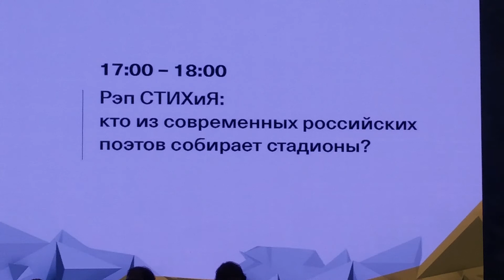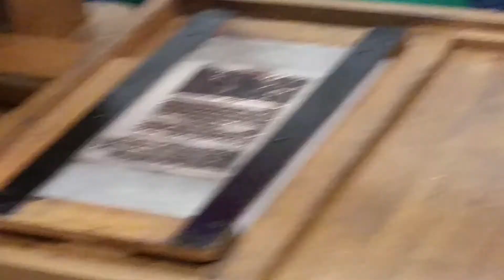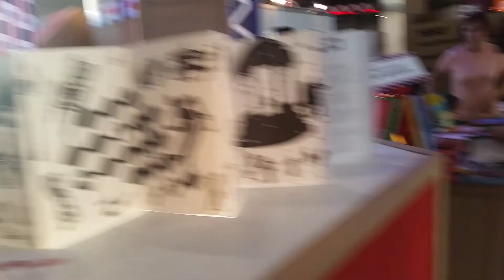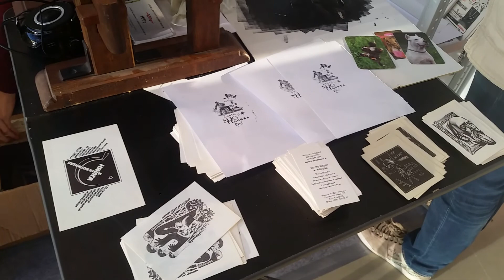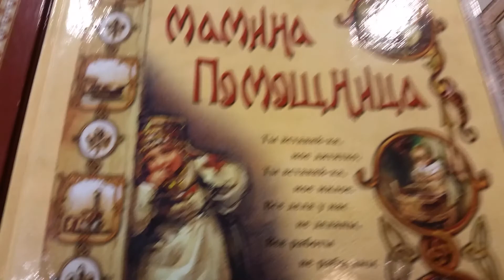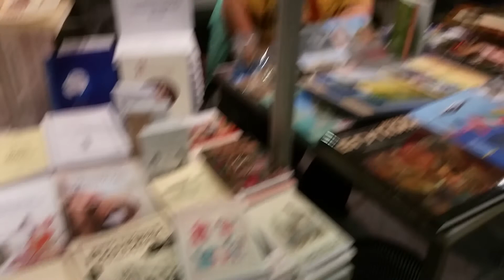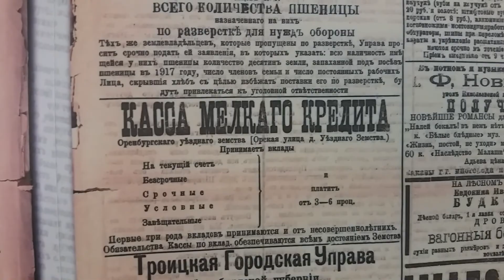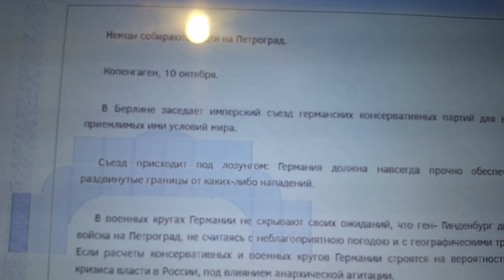ВДНХ 09.09.2017 Книжная ярмарка на день города.